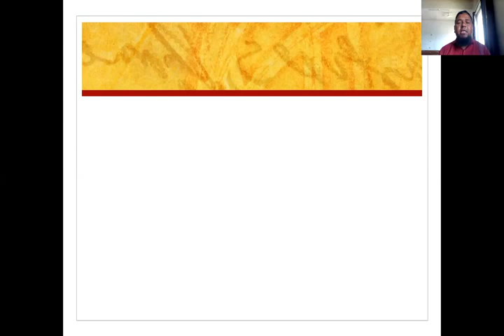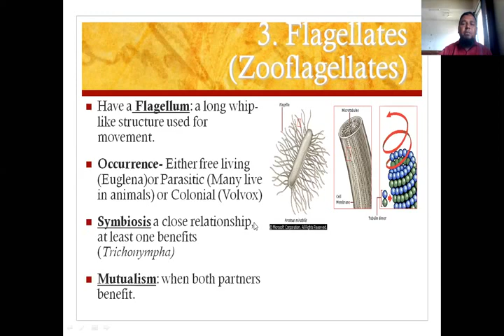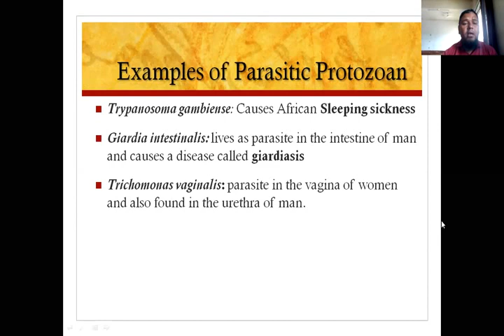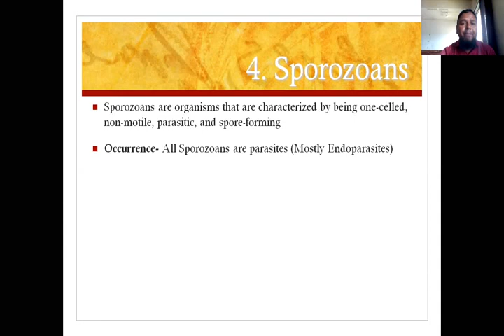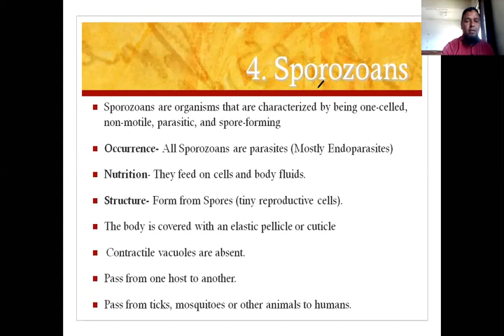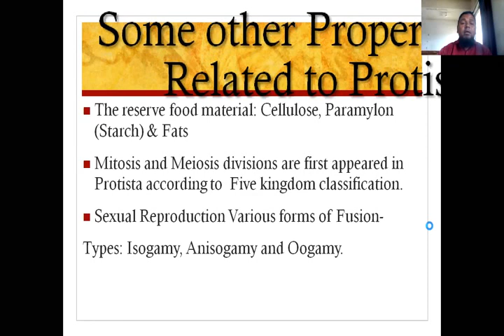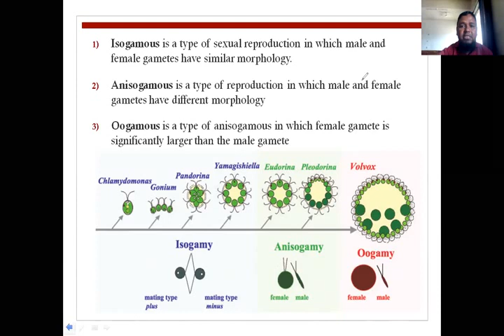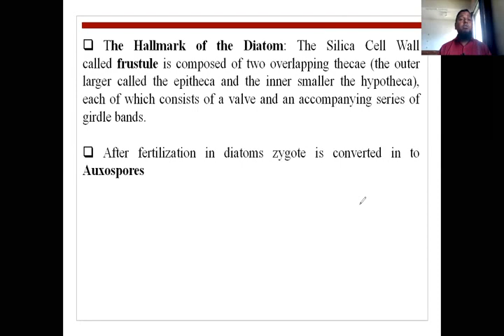Biological Classification Class 11th NEET Day 11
Day 11
Flagellated & Sporozoan Protists